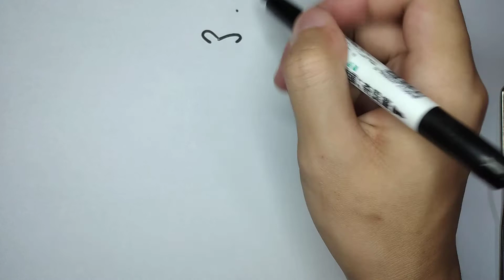How to Draw fruit tree